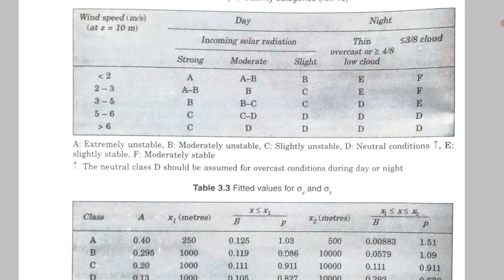PROBLEM- DETERMINATION OF CONCENTRATION OF POLLUTANT & PLUME RISE. - CE374- AQM- MODULE 4- CHAPTER 9